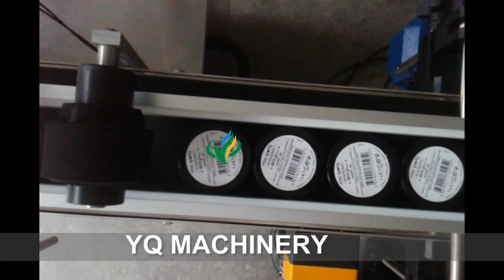automatic top label application machine for box plane labeling equipment meaisín lipéadú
YQ MACHINERY is a leading manufacturer of  labeling equipment and serves a variety of industries including food, pharmaceutical and cosmetic. this labeling machinery and two sides labeling machines are offered by us.

Our labeling system meet your product and format needs to provide a custom labeling solution that fits your specific application. it allow us to provide you with quality labeling machines.There are several types of labeler:hot glue labeler,adhesive sticker labeler,wet glue labeler. YQ specializing on the innovative label applicators..

Application:
Labeling on the top surface of different kinds objects, such as can, carton ,bag,cap,box and so on

Features:
1). --Adopt imported electromagnetic clutch with best accuracy.
2). --The machine shell adopts high class aluminum alloy anodic treatment, with long life span service.
3). --Adopt famous factory electric motor to ensure high load and long period operation.
4). --All parts and standard components are carefully made of stainless steel.
5). --With PLC control panel, liquid crystal display, the operation is simple and convenient, the function is stable.
6). --Imported label inspection optical coupler can ensure high precision.
7). --There is a code printer on the machine if you need, it also can print three lines like the expire date, valid date, batch number

Technical Parameters
Production Capacity 60-100BPM(related to product)
Labeling Precision ±1mm
Applicable Product Size 20≤W≤250mm; L≥10mm
Applicable Label Sticker or adhesive label in roll
Applicable Label Size 10≤W≤150mm; L≥10mm
Power 220V, 50Hz, 3.0Kw
Machine Size 160*80*150cm
Weight 200KG

About Packing:
1.All the products before delivery should be tested by assemble and debugging engineer, wiped up and cleaned, then wrapped by stretch film to protect it from moist. The precision part need to flexible package.
2.In addition, without standard tools, manual and other documents, and allow ex-factory confirmation sheet, the machine cannot leave factory All the products will be packed in wooden case. The exported products use plywood case to pack. The foot margin of equipment fixed tightly to make the machine can experience loading and uploading, the upward mark will be posted on the wooden case.